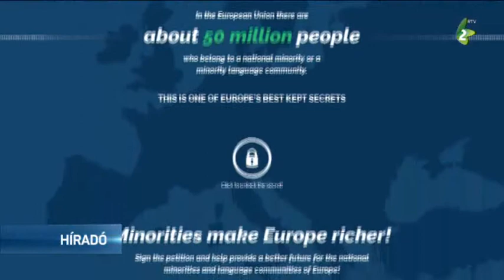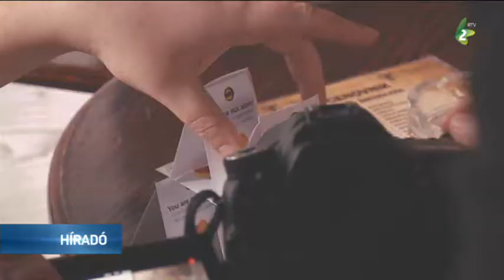Lezárult az aláírásgyűjtés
Sikertörténet a Nemzeti Kisebbségvédelmi Kezdeményezés. Magyarországon több mint félmillióan, Romániában mintegy háromszázezren támogatták aláírásukkal a Minority SafePack Initiative-et.